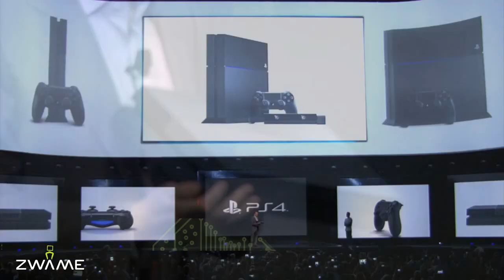ZWAME News #20 - Resumo E3 2013 SONY